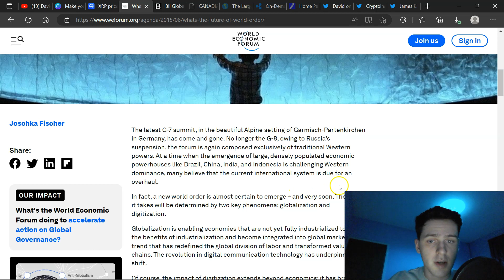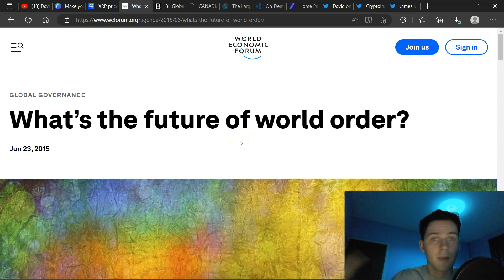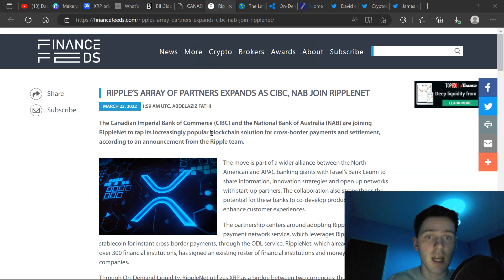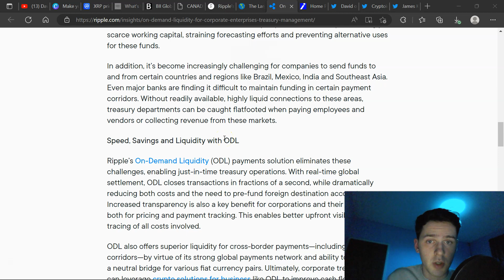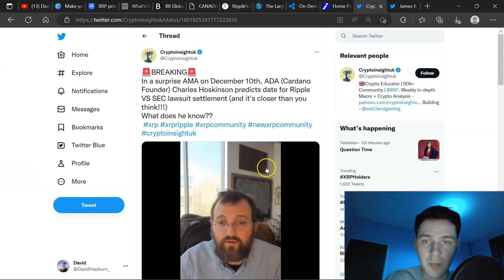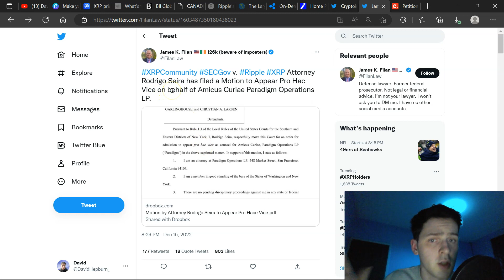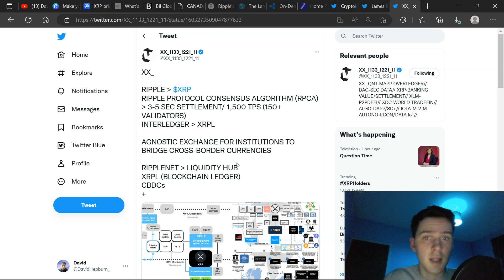10,000 XRP Is The Red Pill 💊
10,000 XRP Is The Red Pill 💊